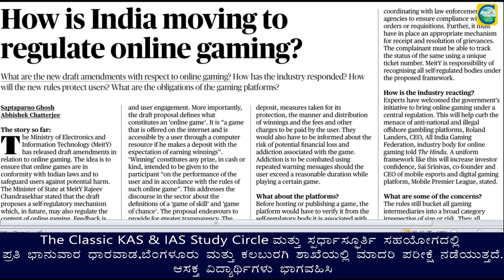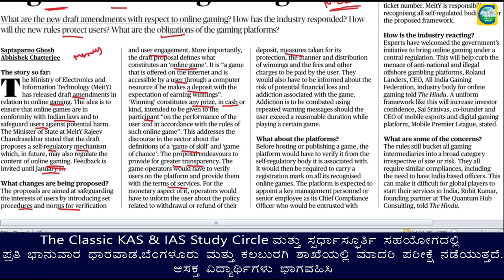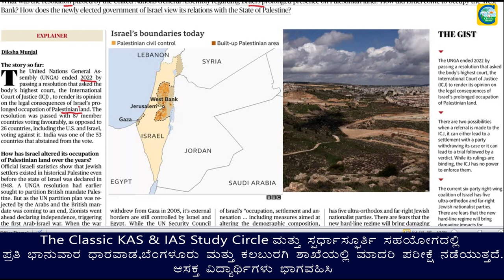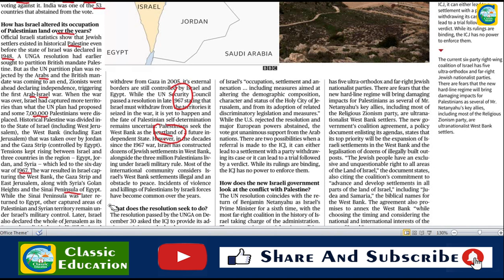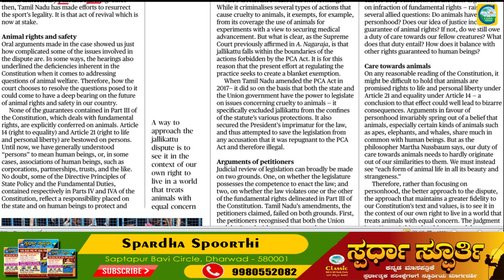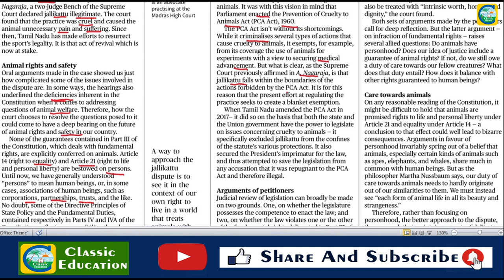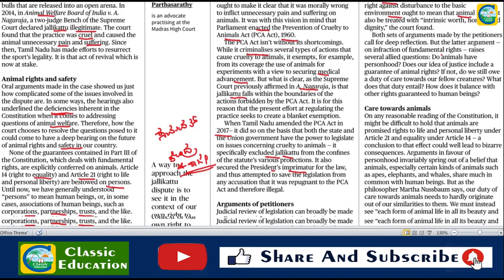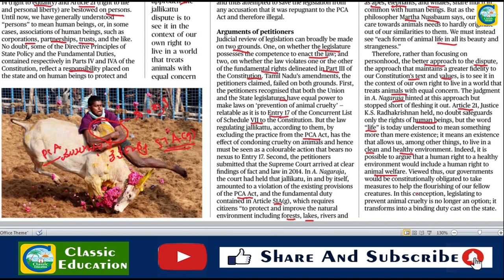Current Affairs 4th January || The Hindu Newspaper Analysis || Editorial Analysis